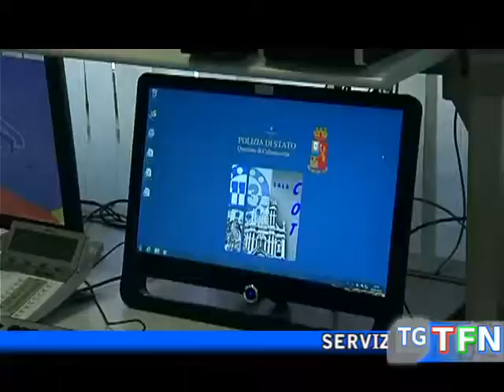Controlli Polizia, 21 infrazioni e una denuncia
Servizi di controllo del territorio a Caltanissetta, la Polizia contesta 21 infrazioni al codice della strada. Denunciato un trentaduenne